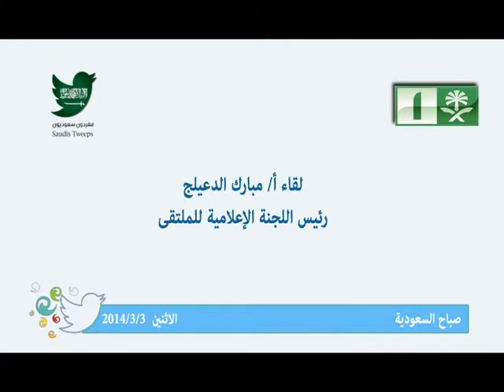لقاء مبارك الدعيلج صباح السعودية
لقاء مبارك الدعيلج صباح السعودية الاثنين 3 3 2014